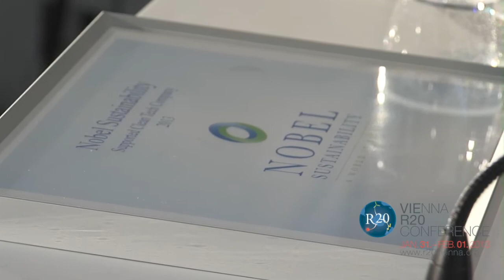Nobel Sustainability Clean Tech Company 2013